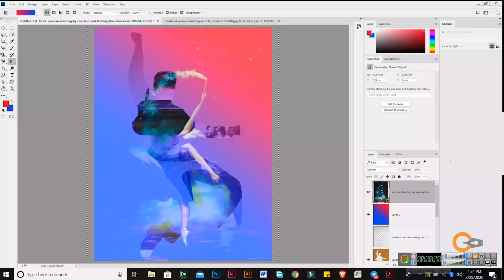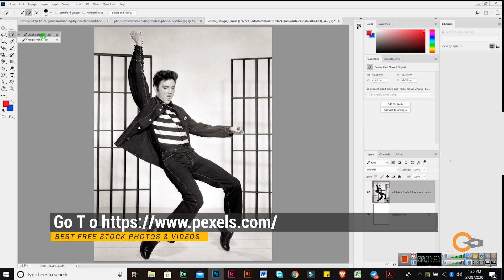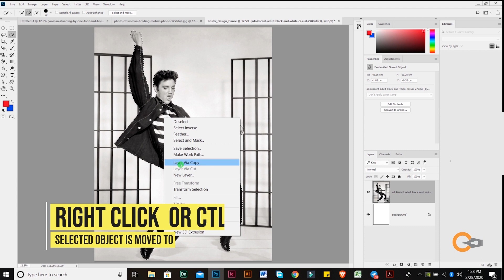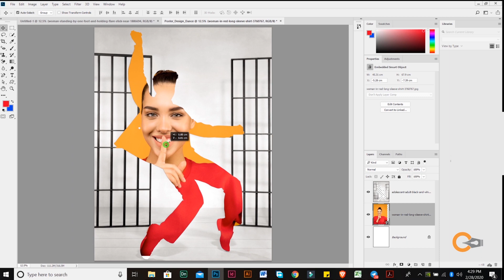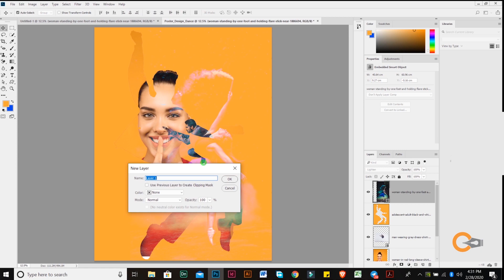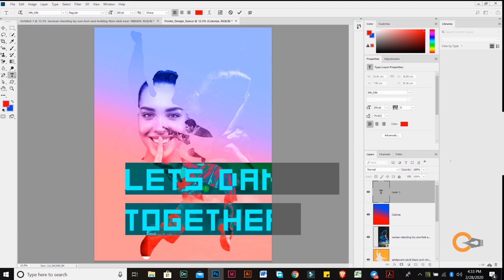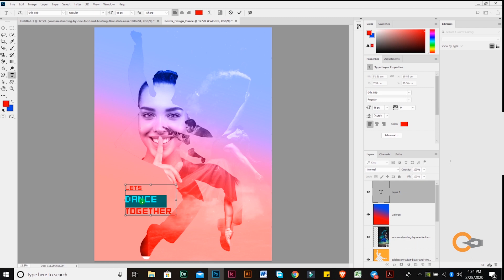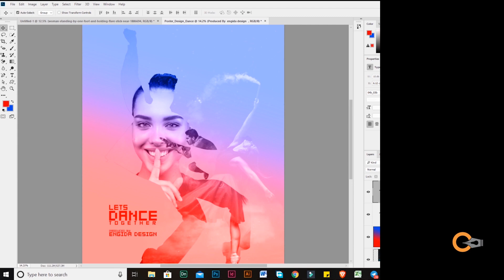Poster Design Tutorial In 15 Minute Using Adobe Photoshop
In this video, I'll show the basics of starting to use Poster Design Using adobe photoshop CC and some tools and effects used to edit photos.

This tutorial is perfect for beginners and intermediate users of Photoshop.
You will design a bright and colorful Dance festival poster using some acrylic paint textures, as well as a variety of brushed vector elements.
You will master the use of textures, masking, and typography, Blending, masking, as well as placing vectors. To give your design a more realistic,  look you will also learn how to add drop shadows using the Blending Options.
The skills you'll learn in this tutorial are also transferrable to many other design projects.

Facebook ► Engida School Of Design/Facebook